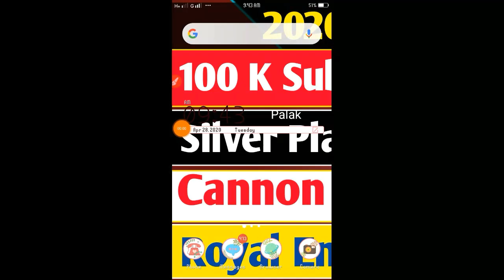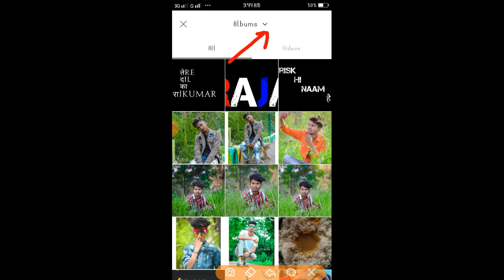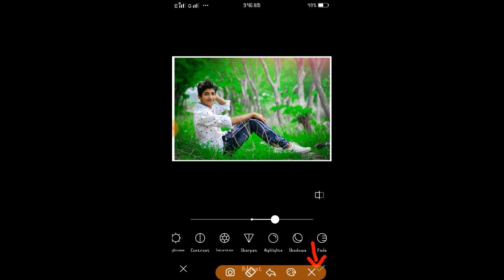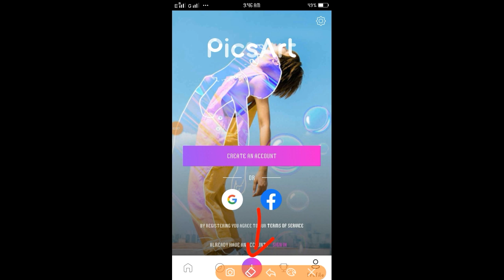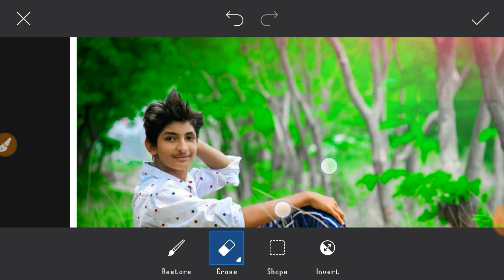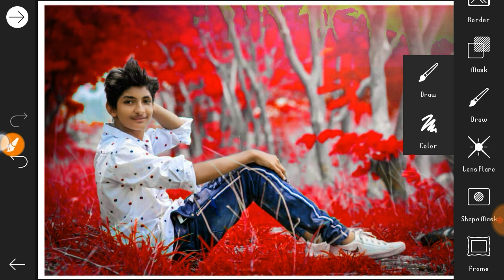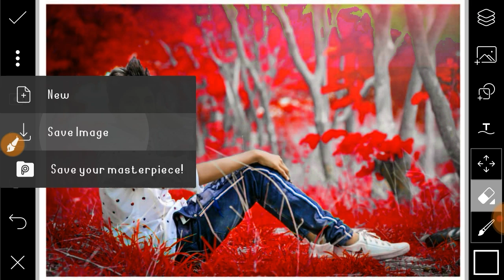How To Change Background Colour In B612 || B612 Background Colour Change Editing